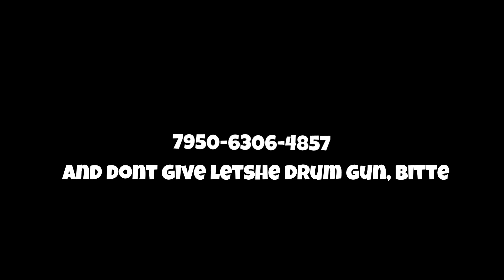The Popular 1v1 Realistic Boxfight by Finest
Tired of clix map and want something refreshing, try out my insanely realistic (box)fight map. 2 players fight eachother in one of the 10 random locations throughout the island, there is a stormfight, a fight in the water, in a warehouse and way more! Loadout is also realistic with about 1000 mats, a few clips of ammo and random guns. I can assure this will help you improve in 1v1s!

Code: Finest

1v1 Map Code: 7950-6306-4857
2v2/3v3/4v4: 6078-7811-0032